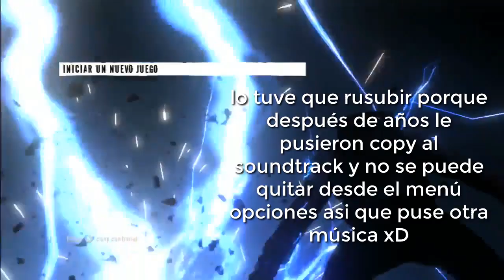inFamous 2 Latino con Logan Parte 1 RESUBIDO